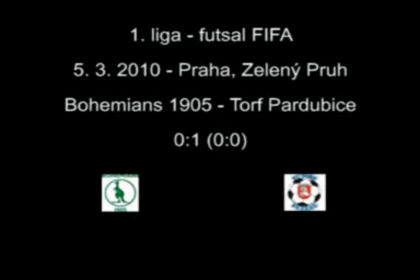1. futsalová liga Bohemians 1905 - Torf Pardubice